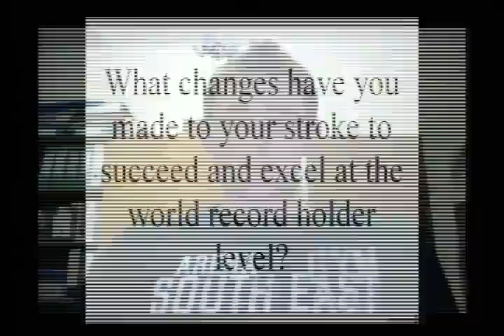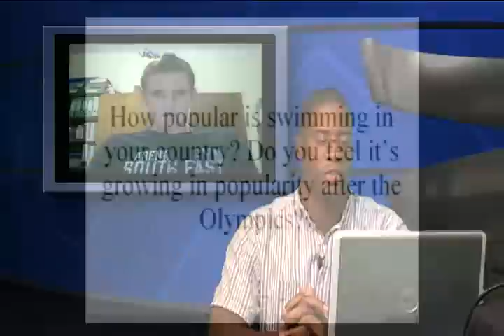Morning Swim Show, Cameron van der Burgh, April 22, 2009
The holder of three world records, South African Cameron van der Burgh, talk to our Peter Busch about setting records in the sprints in both short and long course meters, as well as helping put the world on notice that South African swimmers are on the rise.  van der Burgh also answers your questions!